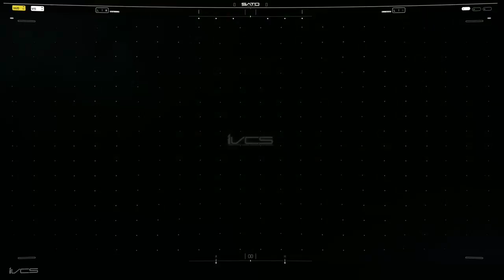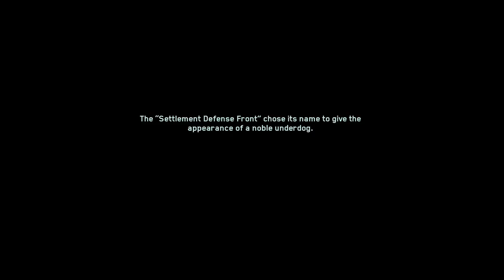Call of Duty: IW CAMPAIGN Part: 3 (XBOXONE GAMEPLAY)